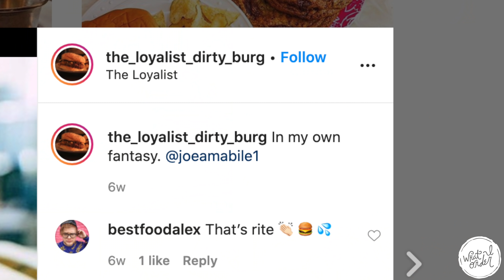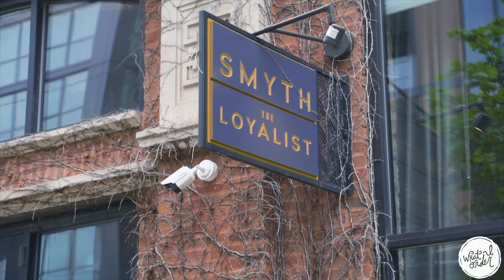THE LOYALIST IN CHICAGO BY JOE | EP.27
WHAT I ORDER! by Joe
Our Chicago burger spot the Loyalist, just dropped a new burger, and does it hold up against the famous dirty burger? I'll let you guys decide as well.